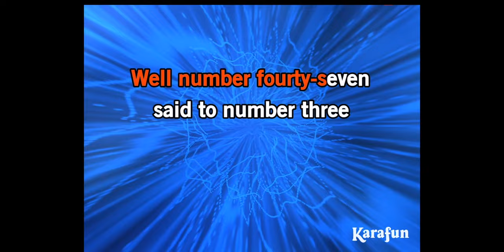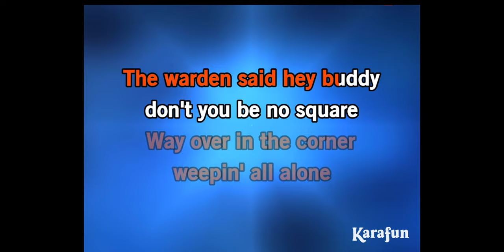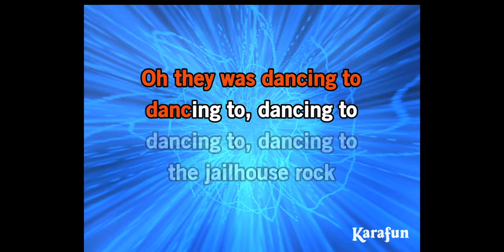KF Karaoke Jailhouse Rock The Blues Brothers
Kara Fun Karaoke Jailhouse Rock by The Blues Brothers